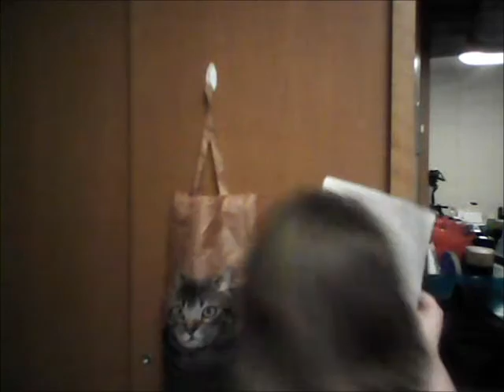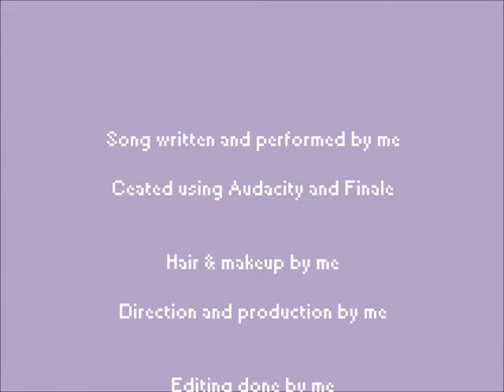Jessica Horsley -Innocent -music video -lyrics in description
In short everything in this video is mine.  Sorry for the mistakes but I’m still getting used to this.  This is my first personal music video with lip synching.  It’s okay to laugh because it was supposed to be over the top.  I plan on making more.

Lyrics:

You’re sticking around
Like you don’t plan on going anywhere
When did your mind close on you?

Everyone around me
Is telling me who I should be
What makes them think
They have the authority
To take away my liberty?

You’ve always thought you had a hold on me
But it’s no stronger than my hold on you
Am I really innocent
Or is this all your idea?

You’re taking your own sweet time
To answer, I still wonder
Why you bother
Your hooks can’t keep a hold of me

You’re innocent
You won’t forgive
Nobody else will
Let you live
And so you go on
Saying you’re the best
When will you realize
You haven’t passed the test
For me?

You say that you’re an adult
But then you say you know it all
Can anyone get your attention
If they don’t call?
No-oh, no

You say you know better
But you never do it
You say it’s over
But you can’t handle it
Yeah-eah

You’re innocent
You won’t forgive
Nobody else will
Let you live
For me?

Everyone else gets overzealous
You just scream, “You’re jealous!”
You want to laugh it off
But you cry anyway
You never let those tears
Try to say
Oh-oh, yeah

You’re innocent
You won’t forgive
Nobody else will
Let you live
For me?

You haven’t passed
You haven’t passed
Passed, passed, passed, passed